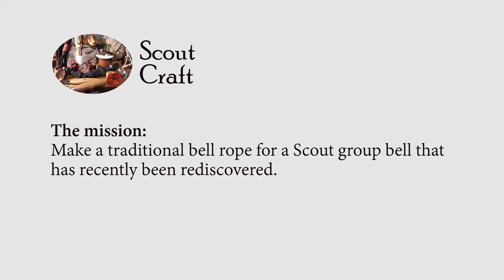Traditional bell rope tying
My Scout Group found a bell that used to be a part of meetings and camps before the hut was pulled down and rebuilt. We decided to reinstate the bell in the hall, and for an extra bit of bling I decided to make a traditional bell rope for it. The design is mix of a couple of ropes documented in Ashley's Book of Knots, by Clifford Ashley. Extra info below the time indexes...

00:00 Introduction
00:07 Equipment
01:19 Tying the 4-strand Square Sinnet (the loop): ABOK 2999
03:36 Tying the 4-strand Mathew Walker Knot (tied around four core strands) ABOK: 683
05:52 Tying the 8-strand Round Sinnet: ABOK 3021
07:42 Tying the 8-strand Double Diamond Knot: ABOK 694
12:56 Tying the 8-strand Round Crown Sinnet: ABOK 2936
14:13 Tying the 8-strand Sinnet Knot: ABOK 757
17:10 Tying the 8-strand Crown Sinnet: ABOK 2913
19:20 Tying the 6-strand Spritsail Sheet Knot: ABOK 887
23:50 All done - a couple of pics of the finished bell rope.

'ABOK' denotes the reference number from Ahsley's Book of Knots.

Rope: The rope is actually synthetic hemp - not natural at all. The advantages of this include not shrinking or stretching, is reasonably easy to work, and quite soft to the touch. I normally specify synthetic hemp for Scout pioneering kit for the same reasons.
However, it does 'work' like rope, so you dont get the more pristine finish that you see with cotton macrame cord or paracord, which is what a lot of knotters use. I went for the rope to make sure there was an air of DIY about it. And because it's what I found in a drawer :)

Useful stuff:
Rope, twine, Swedish fid, marlinspike, knife, cutting board.